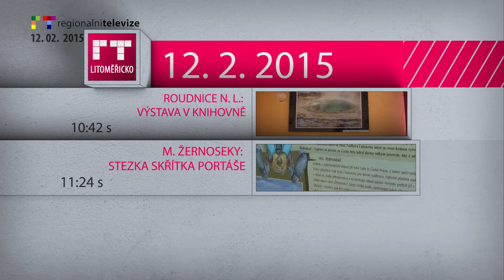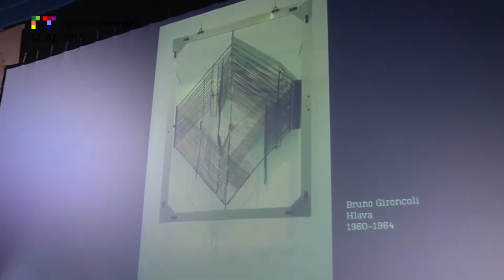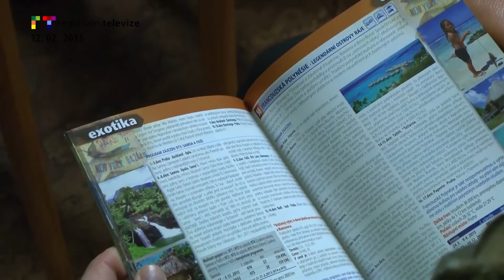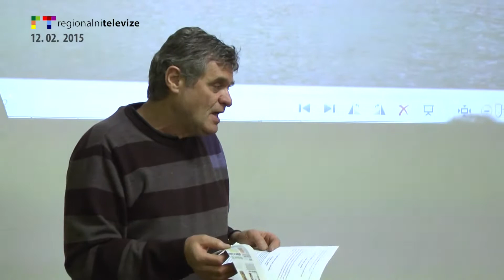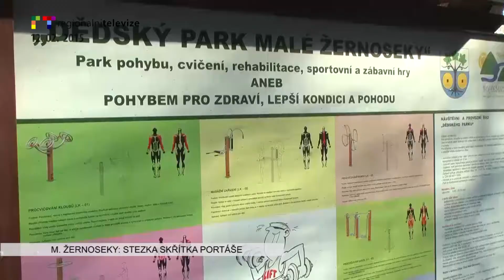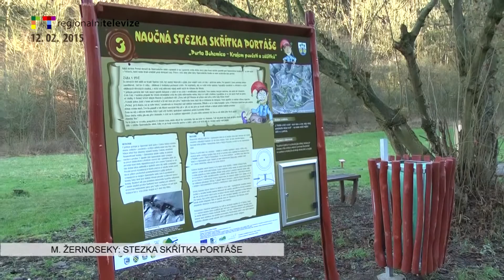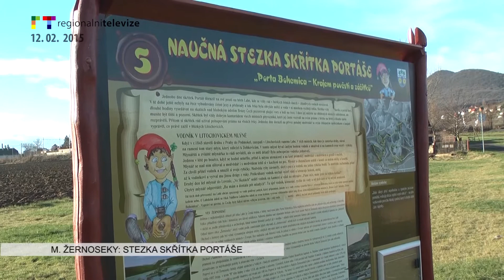RT LITOMĚŘICKO A ÚSTÍ: Blok reportáží 12. 2. 2015